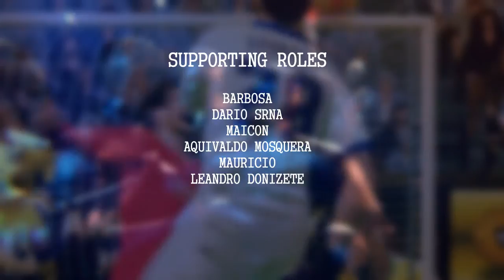PES 2016 movie 'FIAT LUX' [PesExpert]